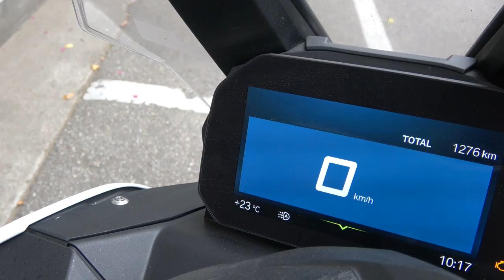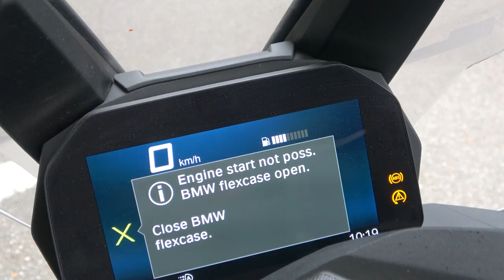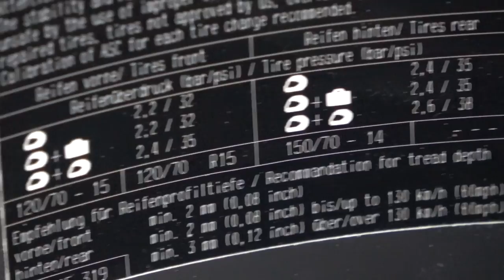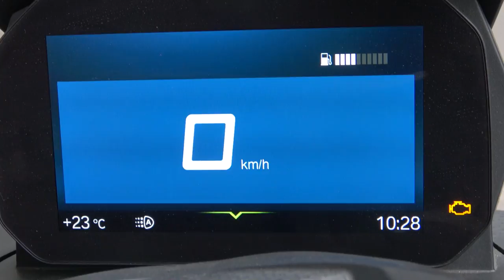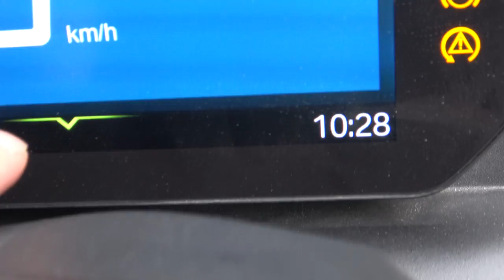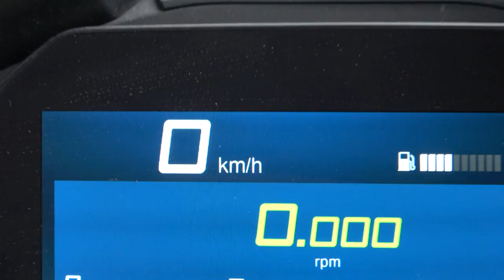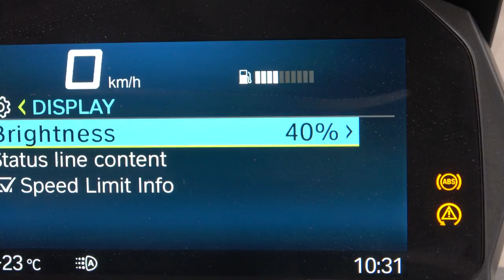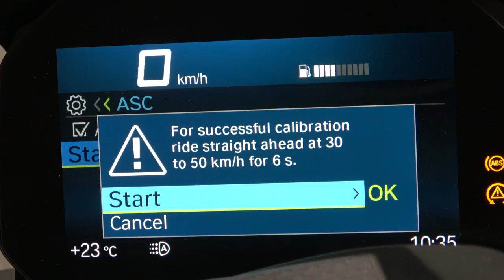BMW 모토라드 C 400 X 시승기(BMW Motorrad C 400 X test ride)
C 400 X는 BMW 모토라드가 내놓은 가장 작은 스쿠터입니다. 대형 바이크를 주로 내놓던 프리미엄브랜드 인만큼 소형 스쿠터에도 이런 색깔이 고스란합니다. 전체적인 디자인은 BMW 모토라드 스쿠터의 요소가 고스란하며 부품의 만듦새나 디테일이 상당히 좋습니다. 무엇보다 동력성능이 우수합니다. 도심형 스쿠터답지 않게 튀어나가는 느낌도 상당하고 주행안정성도 우수합니다. 가장 큰 장점이라고 하겠습니다.
아쉬운 점은 수납공간과 가격입니다. 먼저 스쿠터의 생명이라고 할 수 있는 트렁크가 작습니다. 풀페이스 헬멧이 종류에 따라 들어가지 않을 수도 있고 또 트렁크 구조가 플렉스 케이스인 탓에 주행 중에는 트렁크를 줄여야 합니다. 그래서 여분의 헬멧을 싣고 다니기 어렵습니다. 또 기본 가격은 850만원이지만 히팅그립, 히팅시트, TFT 계기판, 스마트키로 구성된 프리미엄 패키지가 적용된 모델의 값은 자그마치 1040만원이나 합니다. 일본산 쿼터급 스쿠터의 가격이 600~700만원인 점을 생각할 때 과연 BMW라는 브랜드 때문에 이를 선택할 수 있을지 쉽게 와 닿지 않습니다.

BMW motorrad C 400 X(2019)
엔진형식 수랭 단기통
배기량 350cc
최고출력 34ps/7500rpm
최대토크 35Nm@6000rpm
길이×너비×높이 NA
휠베이스 1565mm
시트고 775mm
휠&타이어(앞, 뒤) 120/70R 15, 150/70ZR 14
건조중량 201kg
연료탱크 16.8L
연비 28.6km/L
기본가격 850만원(시승차 1040만원)